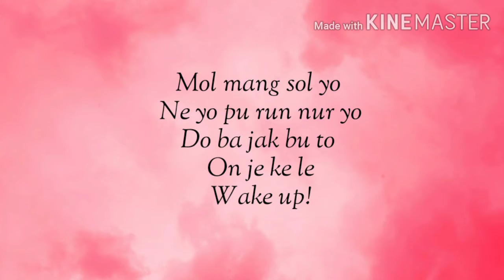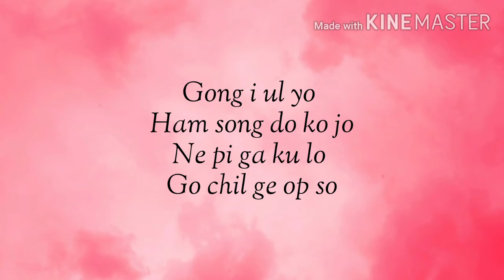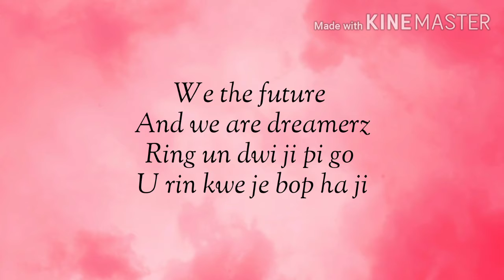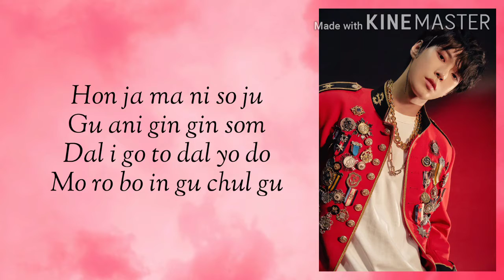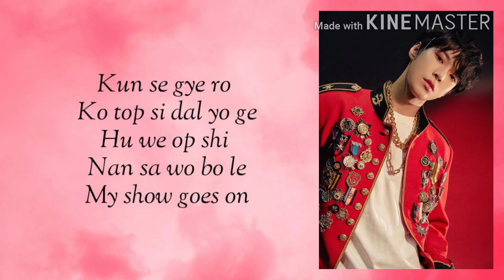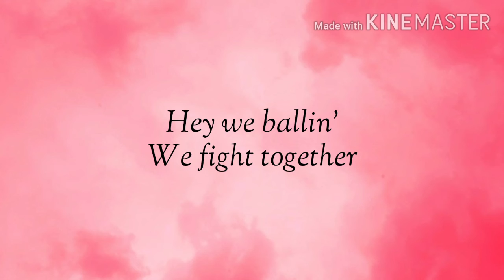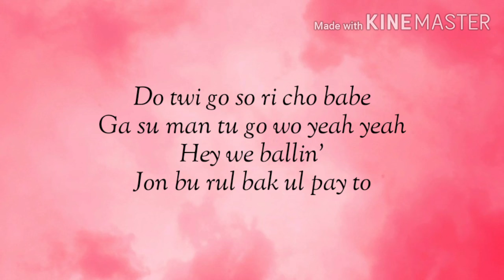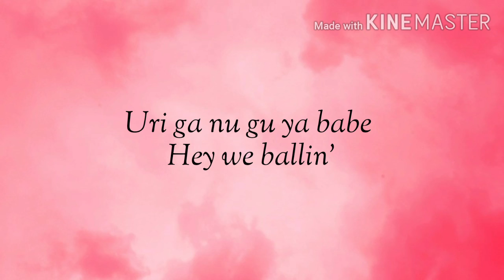[EASY LYRICS] Punch-NCT 127 (엔시티 127)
Here's the easy lyrics for the song Punch by NCT 127(엔시티 127). Hope you like it!